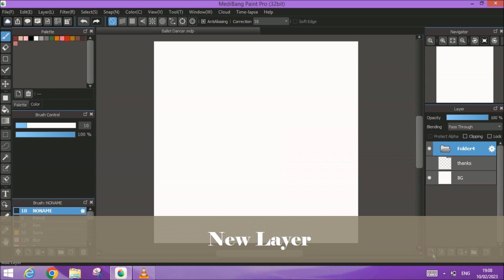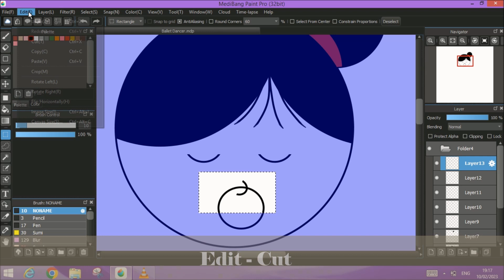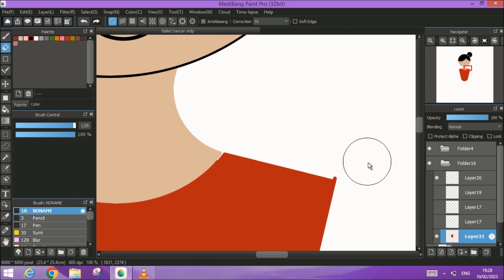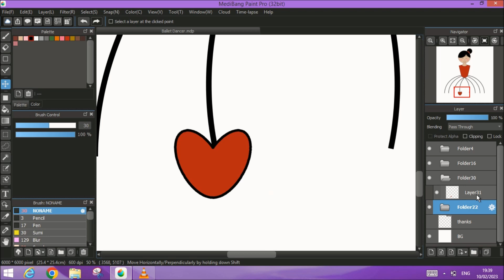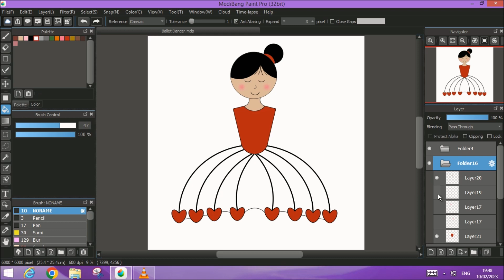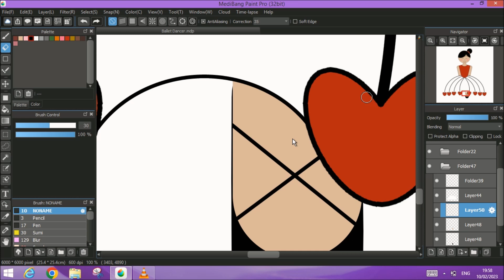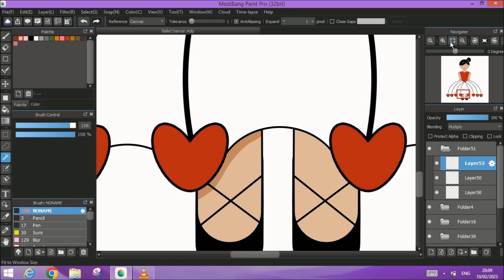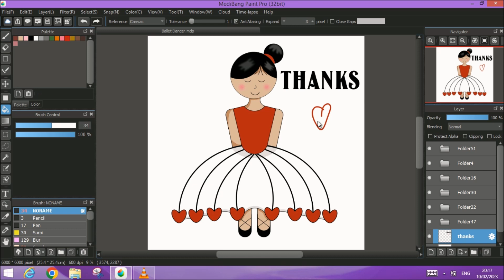NO DRAWING SKILLS NEEDED to create a Ballet Dancer (MediBang Paint Pro)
Easy steps to draw  Ballet Dancer using only shapes.